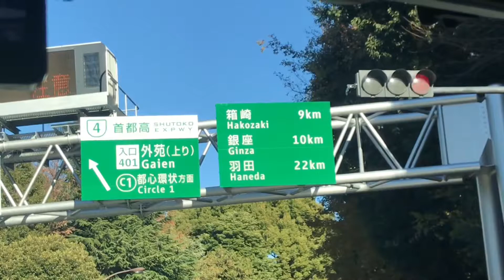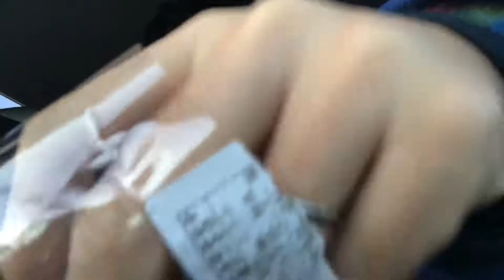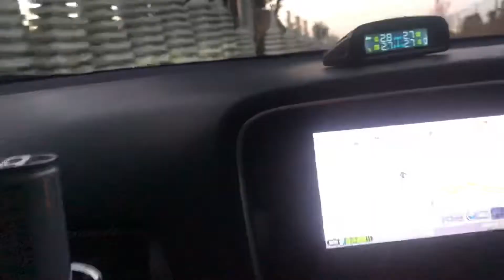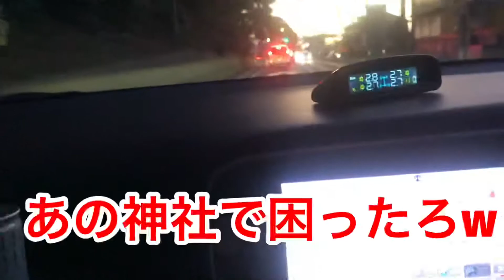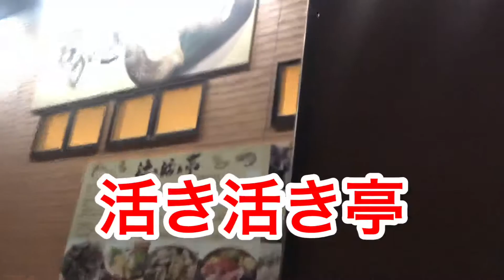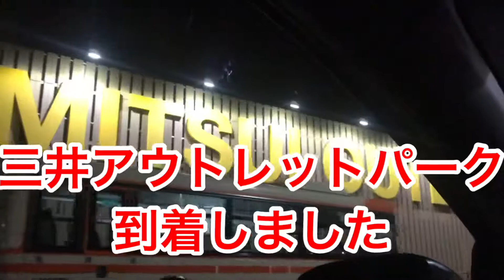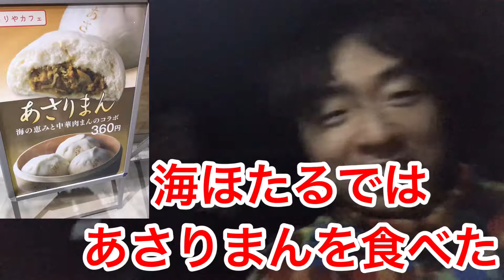【道の駅】木更津うまくたの里で千葉県の名産物をガッツリと食べて飲みました！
今日の動画
今回は、友人テッシーと藤本君と3人で千葉県木更津の道の駅 うまくたの里に行きました。アクアラインを通過して木更津に行き、海ほたるにも立ち寄りました！
うまくたの里では、名物の「クレイジーピーナッツ」食べて、クレイジーピーナッツのUFOキャッチャーもやりました。
その後、夕飯は活き活き亭で海鮮丼と舟盛り定食を食べて、
海ほたるではあさりまんを食べました。

レトロボーイ いちろう

レトロボーイいちろう

15年12月に初めてのCD(3曲入り)をリリースしました。